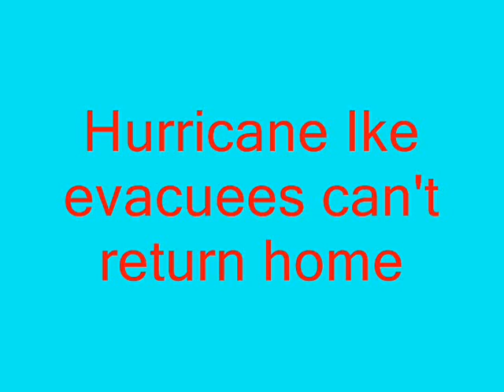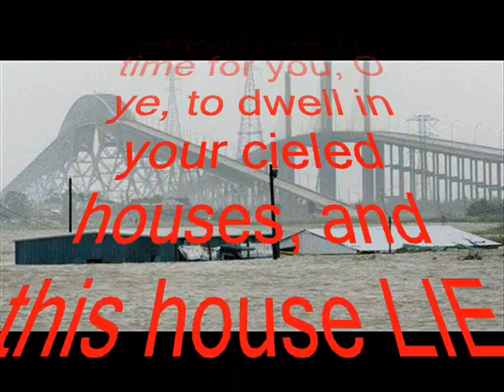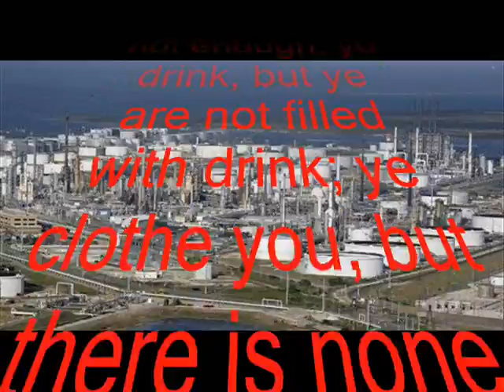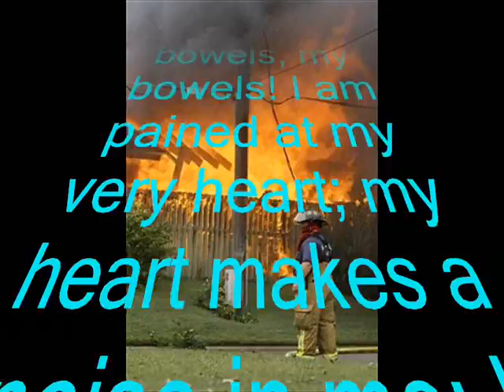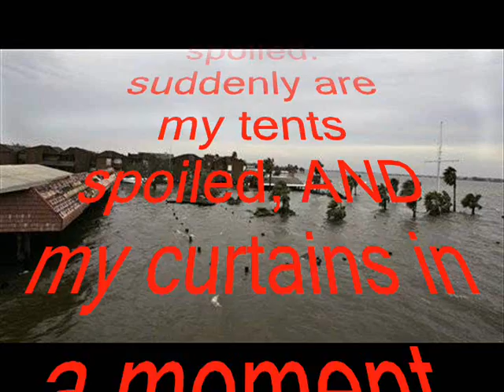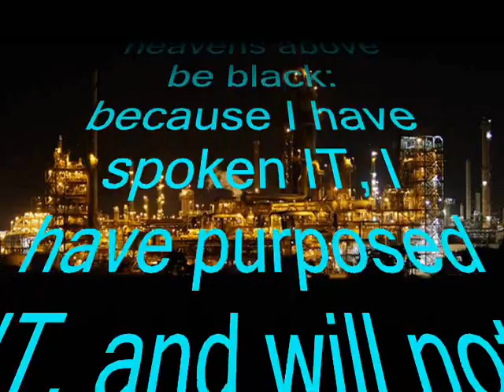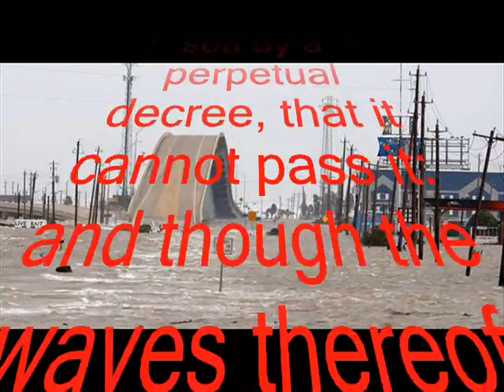Hurricane Ike evacuees can't go home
Authorities now fear that this will turn into a slow-motion disaster, with thousands of victims trapped in their homes. More than 2,000 people have already been recovered and more waiting. Yes, this is a man-made disaster,too! Ike also destroyed oil production platforms and damaged some of the pipelines in the Gulf of Mexico, this also is what Ike was about.